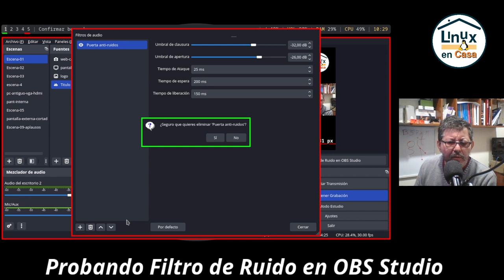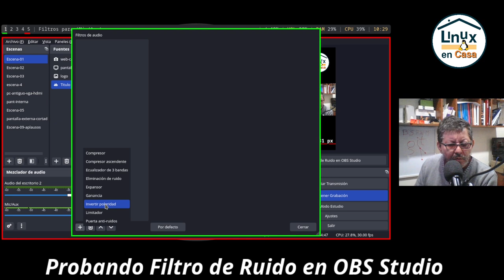Agregar un Filtro Anti Ruido en OBS Studio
Estoy probando los 2 filtros de Ruido que ofrece OBS Studio:
El primero que pruebo es:  Eliminación de Ruido con el Método RNNoise.
Y el segundo es: Puerta Anti-ruidos dejando los parámetros que trae por defecto:
Umbral de Clausura:  -32 dB
Umbral de apertura:  -26 dB
Tiempo de Ataque:  25 ms
Tiempo de espera:  200 ms
Tiempo de Liberación:  150 ms
No sé que significan, lo importante es que funciona.
Es posible que la voz baje el nivel.  Tengo que aumentar unos 4 dBs a la pista del micrófono para ajustarla a nivel nominal, medido con Audacity.
Para ajustar el nivel con Audacity doy: Efecto ---  Volumen y compresión - Normalizar.  Se normaliza a -1 dB  pues si doy amplificar el aumento es de casi 5 dBs.

OBS Studio Versión 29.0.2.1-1+b1  (64 bit)
En Debian GNU/Linux 12 - Bookworm - Actual Versión Estable.

Dejo Habilitado el Filtro de "Puerta Anti-Ruidos" a pesar de que en ocasiones también se corta un poco mi propia voz.